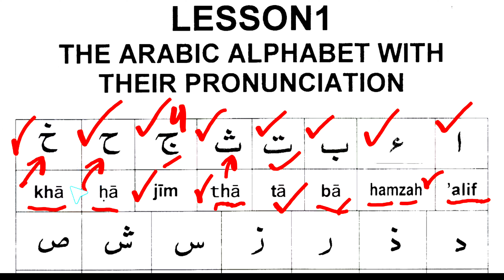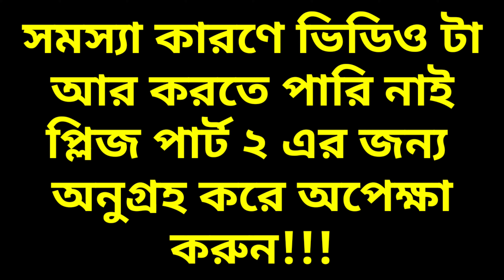আরবি হরফ এর ভুল উচ্চারণ ~ হরফের ভুল উচ্চারণ সঠিক করে শিখুন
বাংলাতে আরবি হরফ শুদ্ধ করে শিখুন | যারা বাংলাতে আরবি শিখেন তারা কত ভুল শিখছে দেখুন ফুল ভিডিও লিনকঃ

AMIR HOSSAIN